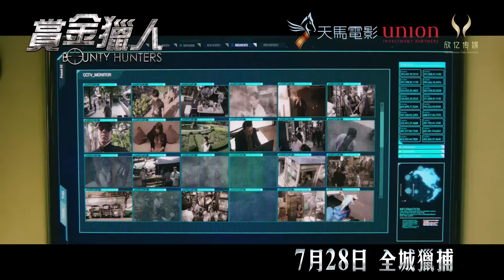賞金獵人Bounty Hunters 人物篇 Hacker 吳千語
《賞金獵人》人物專訪 Hacker 吳千語
7月28日 香港全城獵捕!